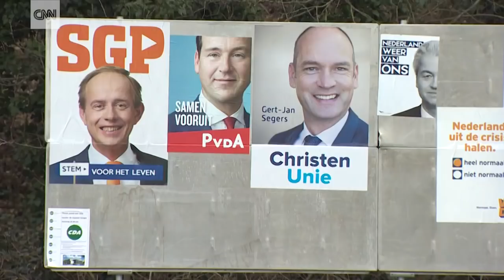Why these voters support Wilders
CNN asked residents of the small fishing village of Urk in the Netherlands why they are voting for controversial political candidate Geert Wilders.